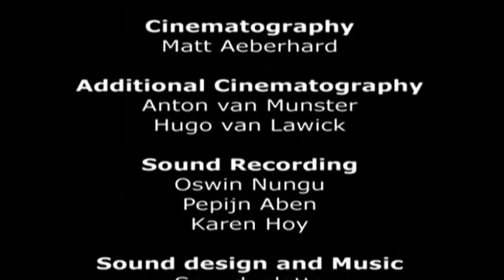Monkey Hunters (Nature Documentary)